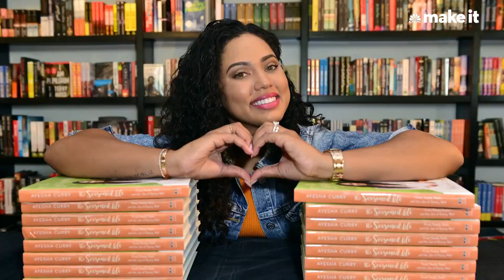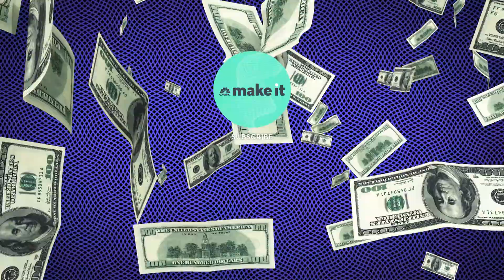How Ayesha Curry Balances Her Work And Personal Life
Ayesha Curry explains how she manages to be a mother and an entrepreneur and where she finds the time and strength to do so.